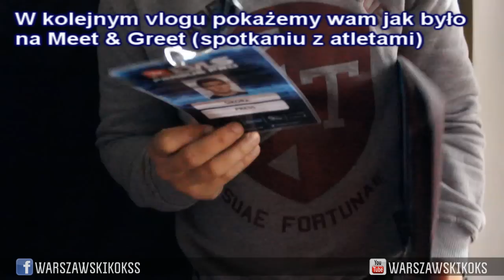Konferencja z zawodnikami - gość specjalny Phil Heath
Napisy PL dostępne